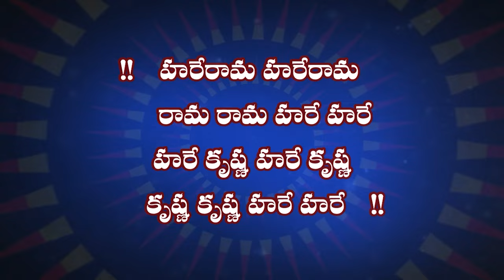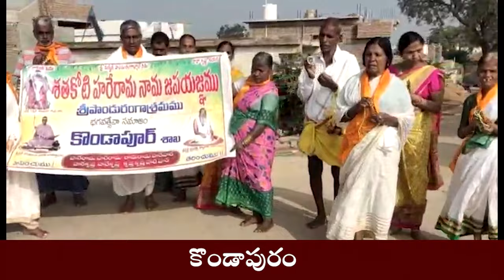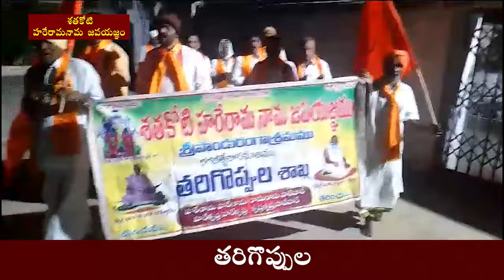ఏకాదశి నగర సంకీర్తనలుIIమార్గశిర బహుళ ఏకాదశి 7/01/24, ఆదివారం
శతకోటి  హరేరామనామ  జపయజ్ఞం
శ్రీ పాండురంగాశ్రమము .
భగవత్సేవా సమాజం
ఏకాదశి నగర సంకీర్తనలు
మార్గశిర బహుళ ఏకాదశి 7/01/24, ఆదివారం